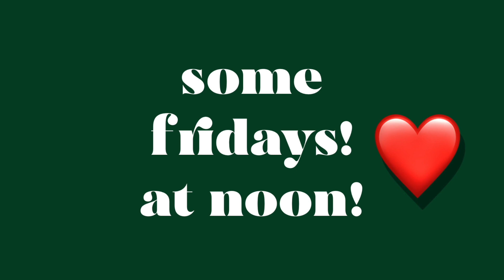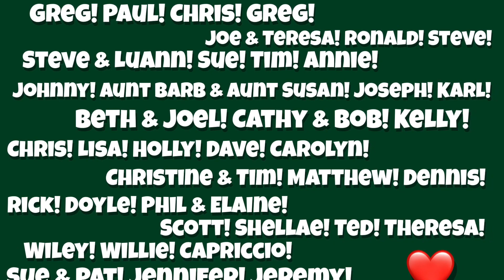‘Way Back in the Way Back’(Hiss Golden Messenger Cover)| Toilet Tunes w/Sarah Morris | Tim Frederick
Tim Frederick!
Musical Alias: Witch Hunter General
Coffee Alias: Minimum Wage Tim
AHHHH!

Today is a bringing together of three of my favorite loves: Music, Coffee, and Dreamers!  I met Tim Frederick for the first time 35 minutes before he sang with me in my bathroom, and almost all of those minutes I spent asking him coffee questions, then music questions.  THEN we made a little music (FOR YOU!) and I followed up with um…more questions!  His passion for coffee - for the process of roasting it, but also for connecting with farmers in meaningful ways - was thrilling!  His musical story (from Sax to guitar to singing because of course) was also a joy to discover.  That’s right!  Chef’s Kiss!  Grab a cup of your favorite coffee and settle in for this conversation!❤️

Enjoying these videos?  It makes a whole lot of difference for me and only takes you a second and doesn't hurt one bit :)

Big love,
Sarah

*Toilet Tunes!  Where I Invite musicians to sing an under-rehearsed cover song of their choosing in my big green bathroom.  Airing most Fridays at Noon, before living for all eternity on the internet!

**I also write and record original music!  In fact, I JUST RELEASED A NEW ALBUM!  AHHH!

Winnow MN is a monthly coffee subscription that connects you with Minnesota’s best coffees! A fresh, hand-selected bag of beans from a different Minnesota roaster is delivered to your door each month.

When you subscribe with Winnow MN you are not only getting the best coffees in Minnesota, you are also supporting a different local, Independent business across the state each and every month.

And our partner in musical community:
Wyoming Area Creative Arts Council
Hallberg Center for the Arts - Wyoming, MN
A beautiful place to see or make music!

Next show is 4/25 and features Dan Israel, Mary Bue, and Charlie Roth!  Check it out :)!

Show Notes ❤️

Way Back in the Way Back - written by

🎧 Spin Us Out!

Tim is listening to Indigo de Souza’s album ‘All of This Will End’

✨ Tell Me Something Good
Tim is celebrating strong male friendship and birthday hangs - AHH!

📚 Where Are You Learning
Tim is learning in the world of small business!  The nuts and bolts of it.  And our coffee will taste even better because of it!🤩

🥁💛 The Steady Beat Of It
HIS WIFE!!! ❤️

🔎 Where to find Witch Hunter General!

🪧🆙for the mailing list when you’re there!